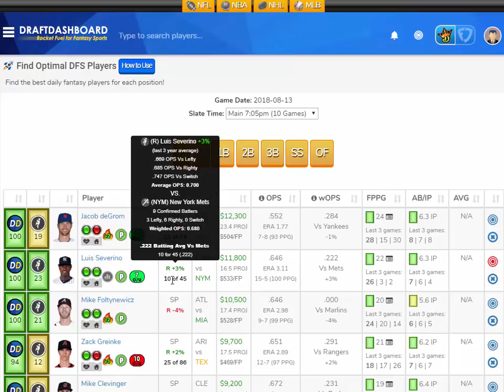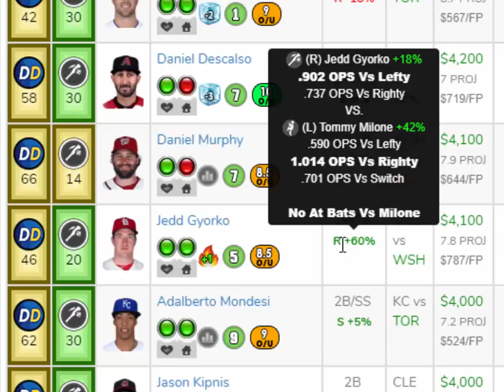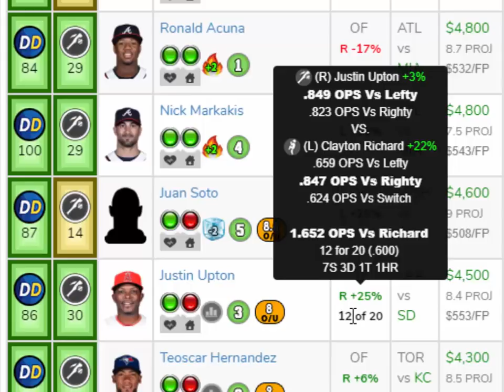MLB DraftKings Picks Today + FanDuel Picks Tonight 8/13/18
MLB DraftKings Picks Today + FanDuel Picks Tonight FanDuel Lineups and DraftKings Picks for Today Monday August 13. Try our DFS Lineup Optimizer and Build Winning DFS Lineups for Tonight!